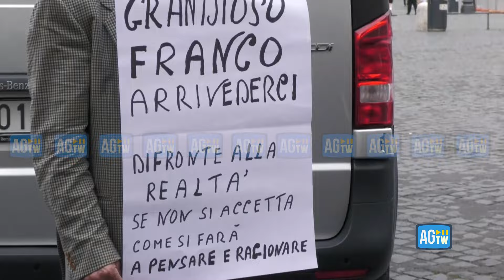Funerali Franco Di Mare, l'arrivo del feretro nella Chiesa degli artisti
La chiesa degli Artisti in piazza del popolo gremita per il funerale di Franco Di Mare, l'inviato e dirigente Rai morto per mesotelioma il 17 maggio scorso. Per l'ultimo addio oltre ai familiari presenti moltissimi colleghi Rai e giornalisti. Ma anche tanta gente comune: fuori dalla chiesa un uomo regge un cartellone con la scritta «Grandioso Franco arrivederci».